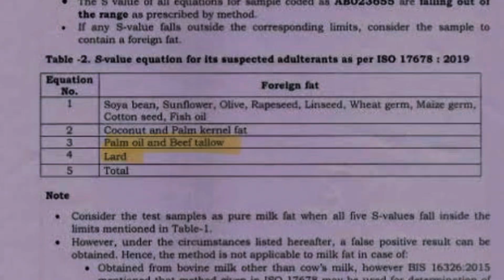நெய்க்கு பதிலாக பன்றி மற்றும் மாட்டுக் கொழுப்பு | லட்டுல Scam மா 😱 ? | BEEF 🐷 🐟 உண்மை ? வதந்தியா ?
திருப்பதியில் என்ன தான் நடக்குது ?? லட்டுல Scam மா 😱 ?? | வதந்தியா ? உண்மை ? என்று பார்ப்போம் வாங்க